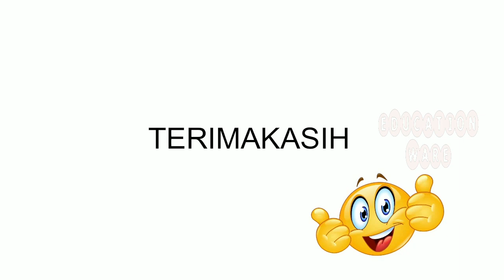Menggambar Animasi - Loundry Lan